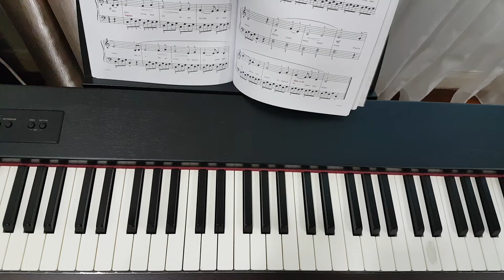Home sweet home